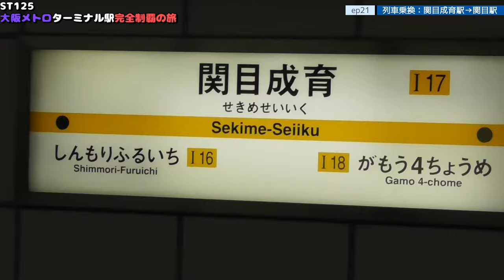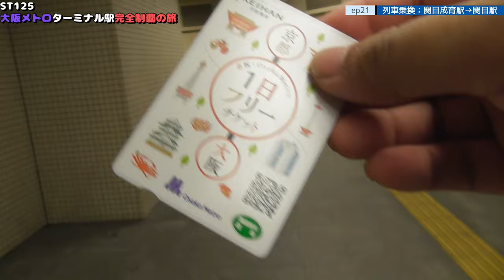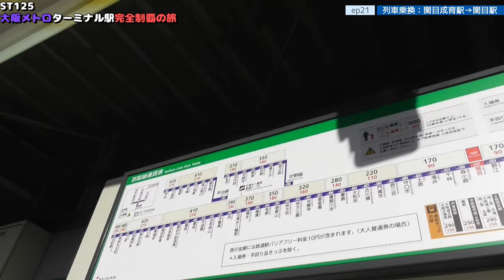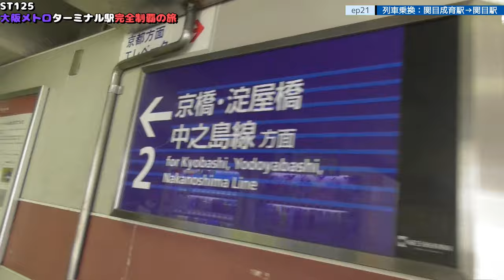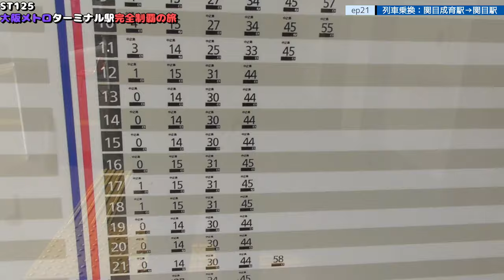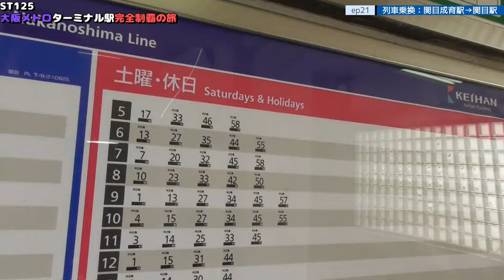ST125 ep21 列車乗換：関目成育駅→関目駅＠大阪市城東区・今里筋線＆京阪本線【大阪メトロターミナル駅完全制覇の旅】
Location @googlemaps
〒536-0008 大阪府大阪市城東区関目５丁目２
Osaka Metro今里筋線/関目成育駅
5-2 Sekime, Joto-ku, Osaka-shi, Osaka 536-0008
Osaka Metro Imazatosuji Line/Sekime Seiiku Station